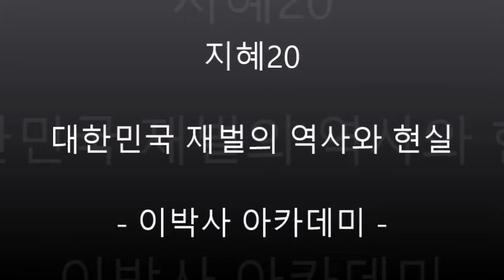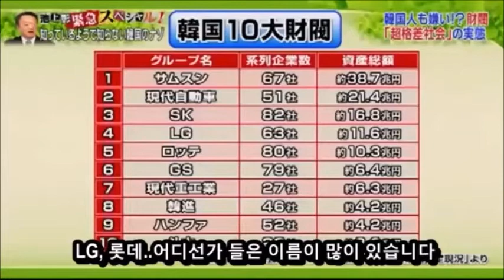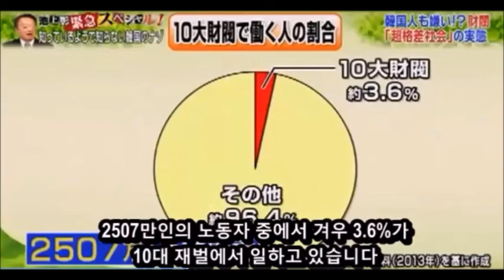[지혜21] 한국 재벌의 역사와 현실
지혜 재벌 - 한국 재벌의 역사와 현실